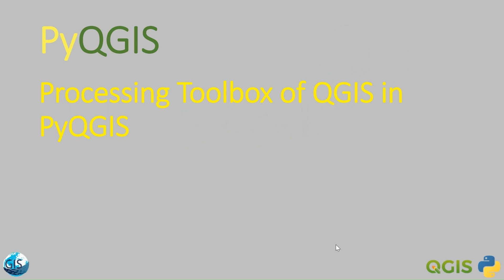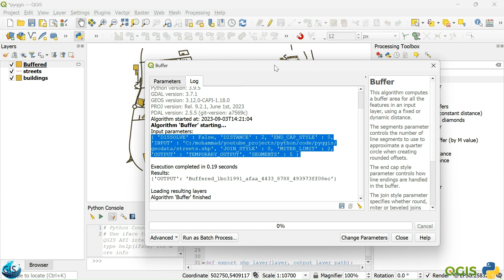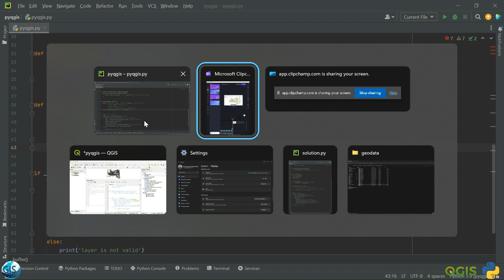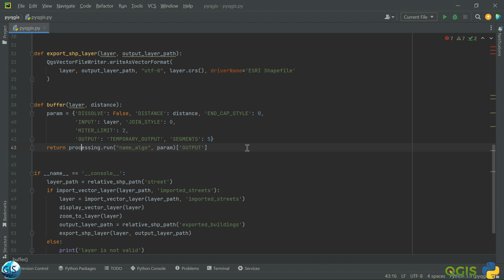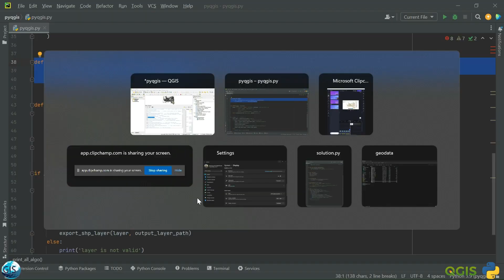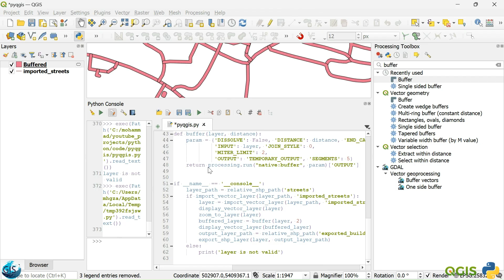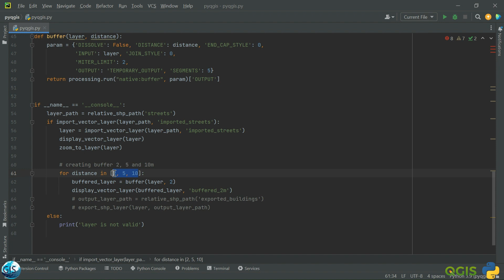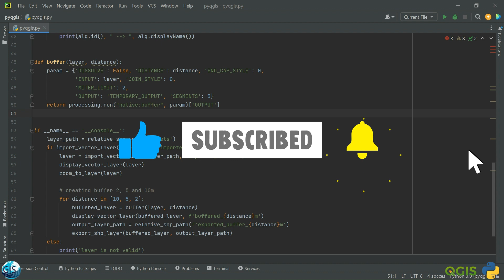Part 5: Processing Toolbox of QGIS in PyQGIS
In this video, we will talk about:

How to use the Processing Toolbox of QGIS in PyQGIS.